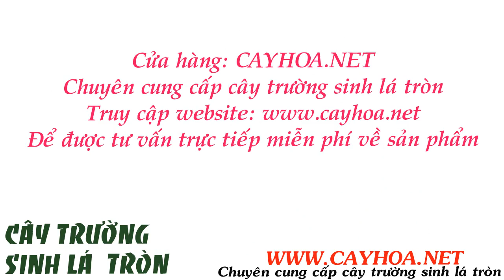Ảnh cây trường sinh lá tròn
Cây trường sinh lá tròn

Trường sinh lá tròn, Phật giáp thảo - Sedum lineare Thunb, thuộc họ Thuốc bỏng - Crassulaceae.
Mô tả: Cây thảo cao cỡ 20cm, phân nhánh ở phần trên của thân. Lá mập, có phiến hình trụ hẹp như kim nhọn, dài 2cm, rộng 2-3mm. Cụm hoa ở ngọn, hoa nhỏ; lá đài 5, nhỏ; cánh hoa 5; nhị 10, vòng ngoài đính trên cánh hoa, lá noãn. Quả 2-3 mỗi hoa, cao 6mm nở thành 2 mảnh. Ra hoa tháng 7.

Tất cả thông tin, cách chăm sóc và giá cây trường sinh lá tròn tại